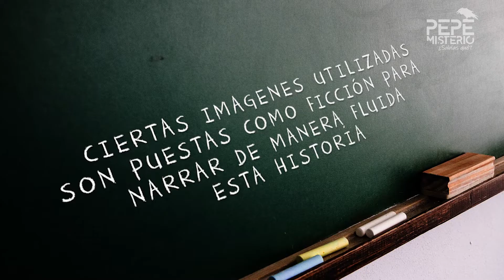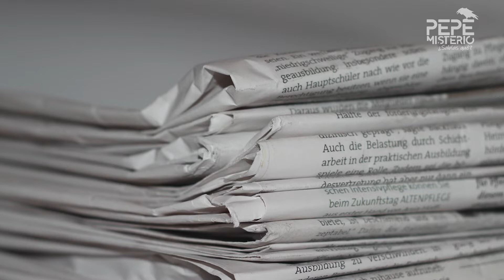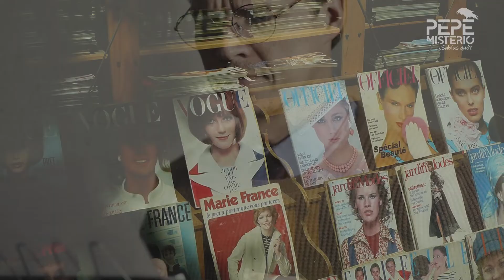La desaparicion de Blanche Monnier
La horrible historia de Blanche Monnier: el castigo más aterrador de una madre. Era una bella joven, pero desapareció en el año 1876. Pocos preguntaron por ella en los siguientes 25 años, hasta que una carta anónima reabrió uno de los casos más tétricos que el hombre conoce.